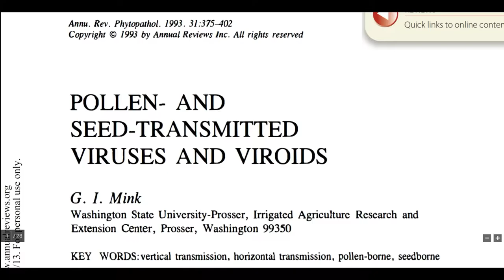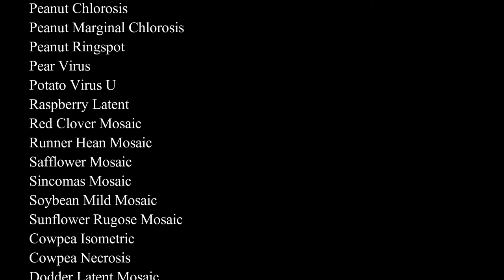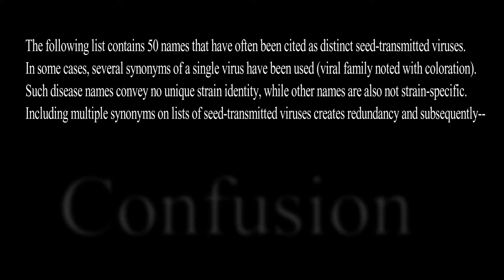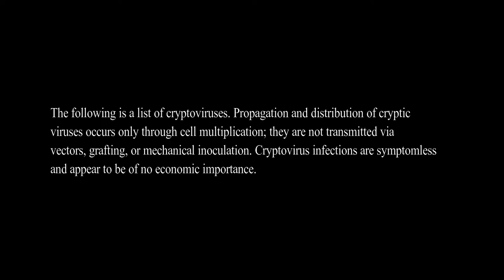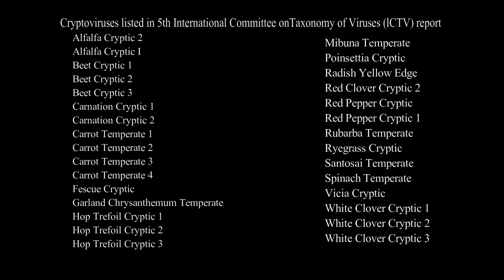Pollen-and Seed-Transmitted Viruses and Viroids, G. I. Mink, 1993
Pollen-and Seed-Transmitted Viruses and Viroids
Author: G. I. Mink
Published: 1993